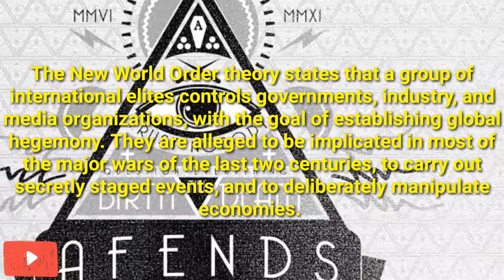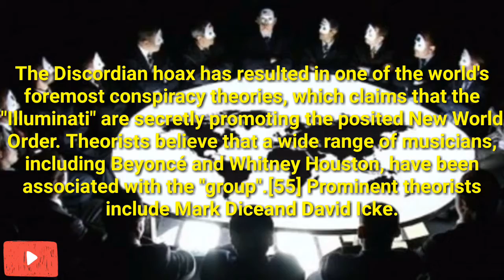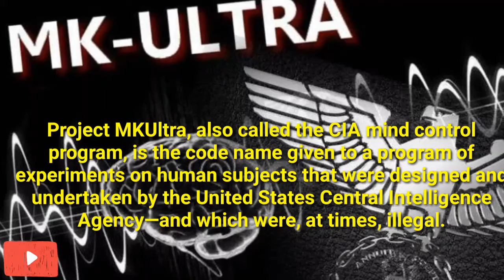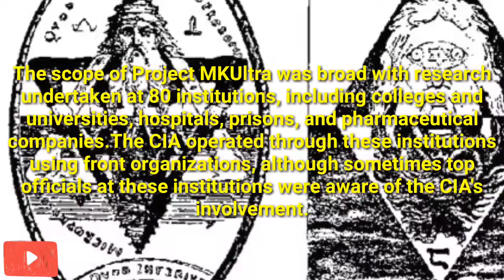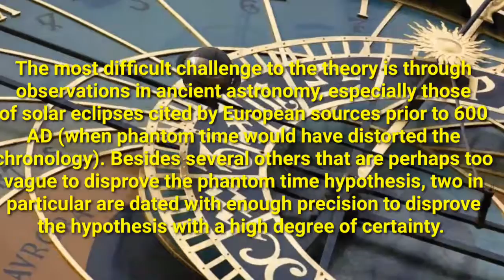5 mind blowing conspiracy theories of all time || top five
WORLD IS FULL OF WILD  CONSPIRACY THEORIES, SO MUCH THAT WE COULDN'T LIMIT OUR ENTRIES TO ONE LIST.

LET US KNOW YOUR FAVORITE CONSPIRACY AND WE'LL TRY TO MAKE A DEDICATED VIDEO.

FOR MORE.
PLEASE DONT CLICK THIS LINK.